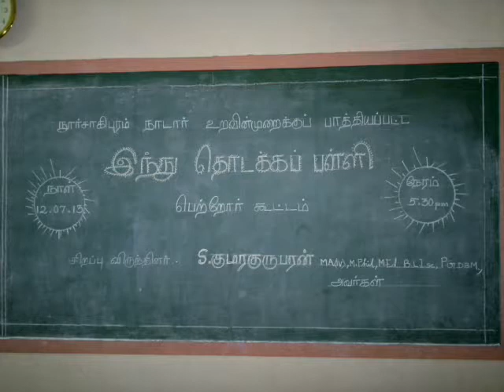Noorsahipuram Puliangudi S.Kumara Gurubaran sir speak,,, from Noorsahipuram Hindu Primary school...